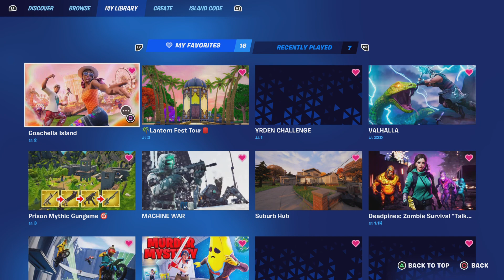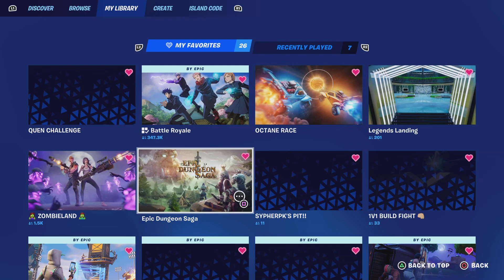Fortnite part 59 Taste the power of the Straw Doll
We finish the damage with the Jujutsu Kaisen powers quest and move on to Zombieland to do the Creative Island side of the Jujutsu Kaisen quests